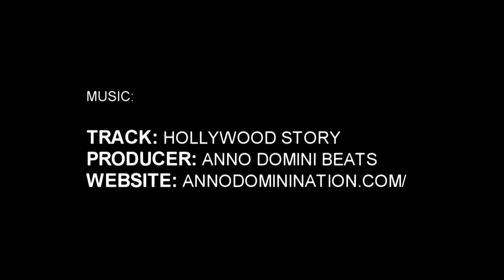6' Tyler McCurdy Phenom Highlight Package (Session 1)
Tyler McCurdy | 6' | no. 53
Highland School of Tech/NC Flames AAU